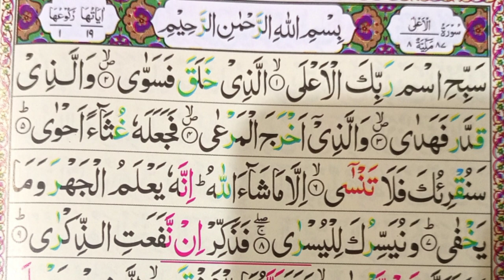Surah Aala || Tilawat Holy Quran || Hafiz Abdullah